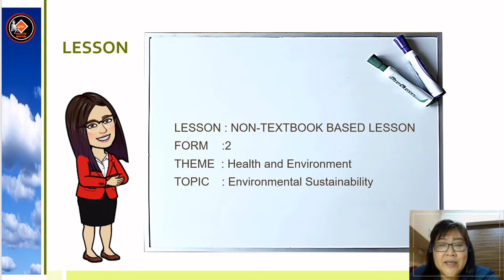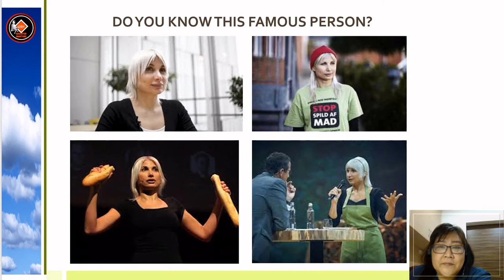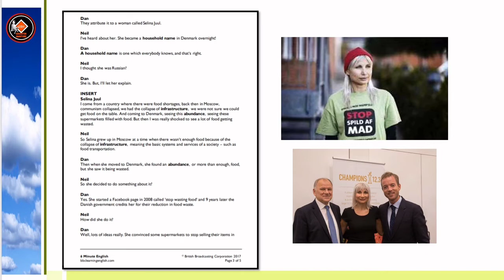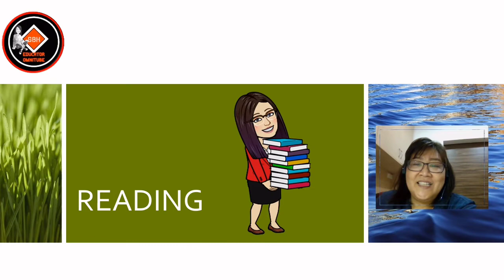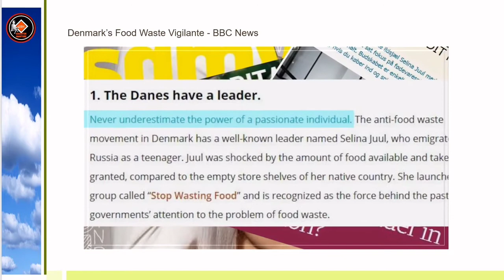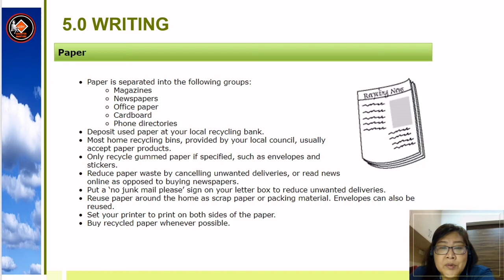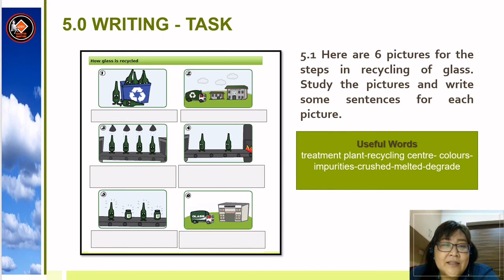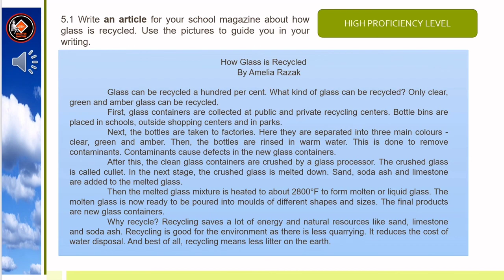EnglishForm2 English Language -Form 2 (Unit:Environmental Sustainability)Non-Textbook Based Lesson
This is a non-textbook based lesson for Form 2. The topic is Environmental Sustainability.  All the skills are covered in the lesson.